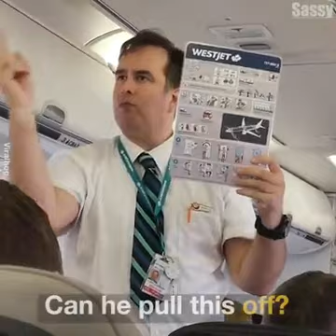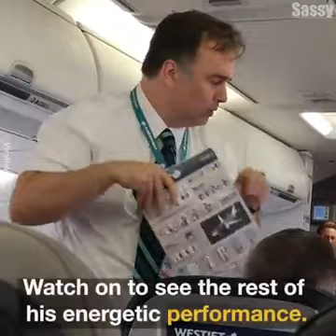This flight attendants' safety brief is hilarious!